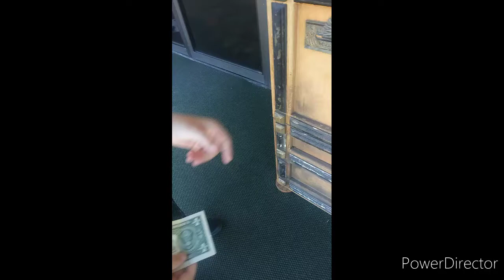Zoltar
In this video we went to get our fortune told by Zoltar